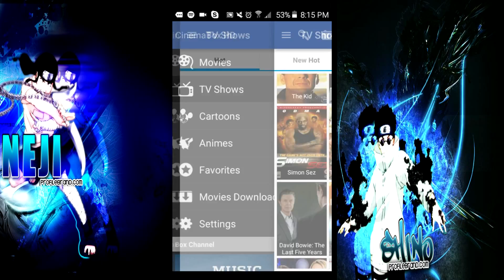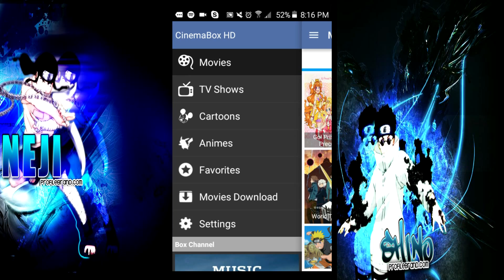How to watch FREE MOVIES !!!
ANDROID USERS ONLY!!

1- Download link for your android devices (ONLY) it only works only on android because it is an APK file

2-FOR IOS OR APPLE DEVICE USERS COMMENT AND I WILL POST THE LINK

Credits- SusieQ